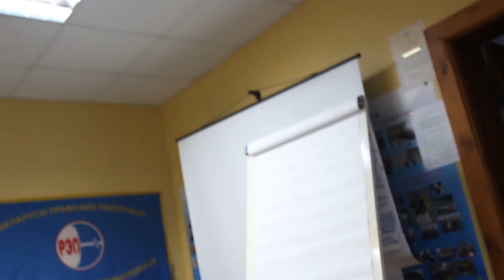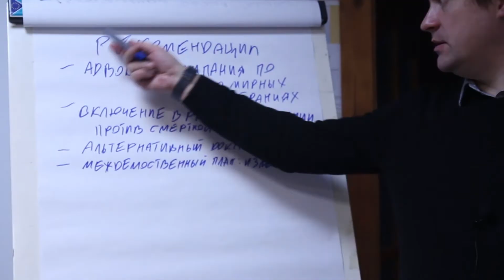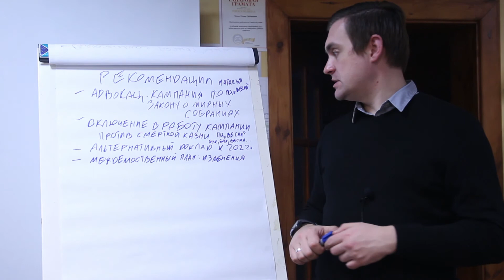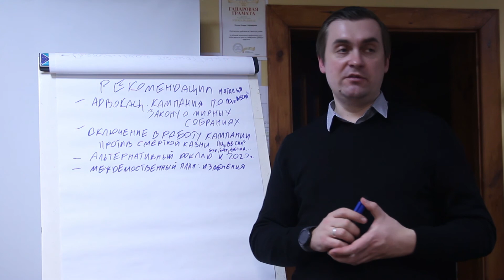Праваабаронцы з усёй Беларусі сабраліся ў Гомлі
У Гомлі адбыўся круглы стол беларускіх праваабаронцаў з нагоды 70 - годдзя падпісання Усеагульнай дэкларацыі правоў чалавека. У фокусе экспертаў былі заключныя рэкамендацыі Камітэта па правах чалавека (КПЧ) ААН, які былі сфармуляваны  на 124 сесіі. Як  і ў якіх галінах могуць праваабаронцы паспрыяць паляпшэнню сітуацыі з правамі чалавека ў Беларусі абмеркавалі на круглым стале ў Гомлі.
На абмеркаванні пабывала карэспандэнтка сайта “Гомельская вясна” Ларыса Шчыракова.
Аўтар: Ларыса Шчыракова
Фота і відэа аўтара
Гомельская вясна